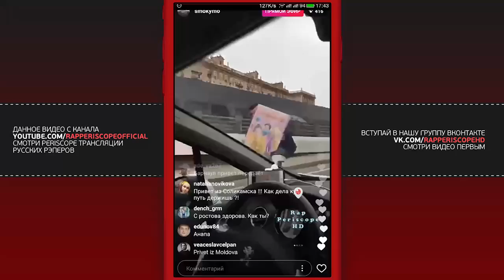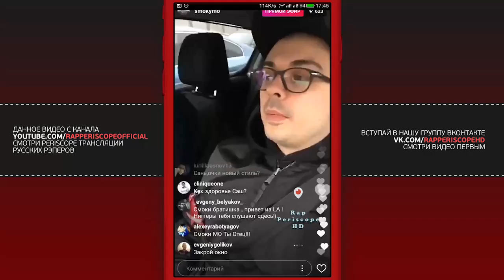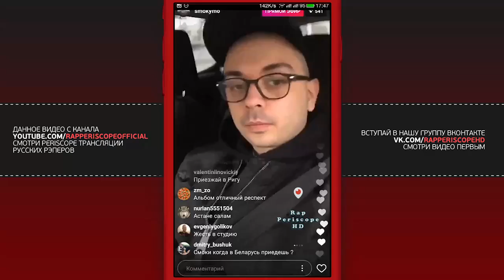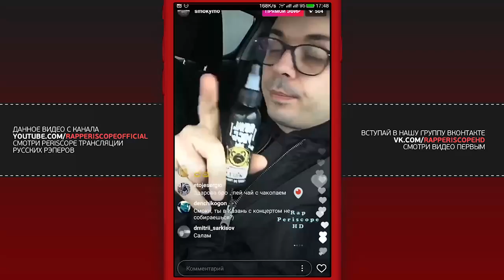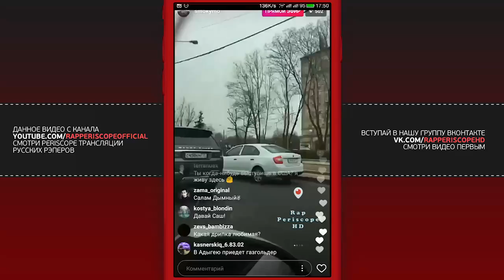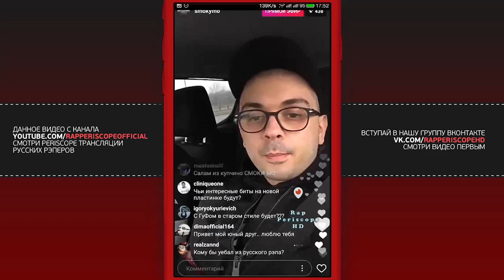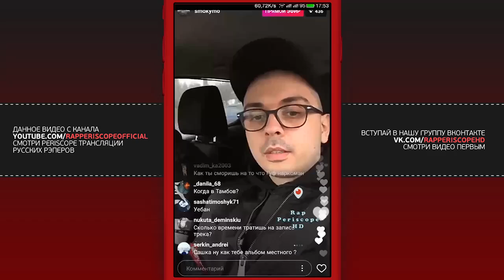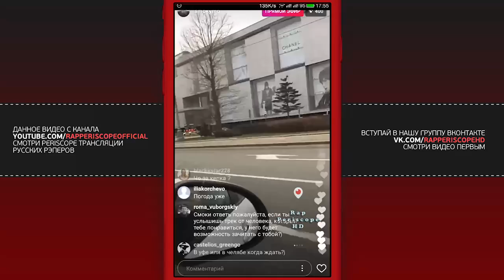Смоки Мо анонс клипа, о новом альбоме, Русский Вэйп, Гуф, Bumble Beezy (21.04.2017)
Смоки Мо анонс клипа,  о новом альбоме, Русский Вэйп, Гуф, Bumble Beezy
-periscope баста
-periscope айза
-periscope Schokk